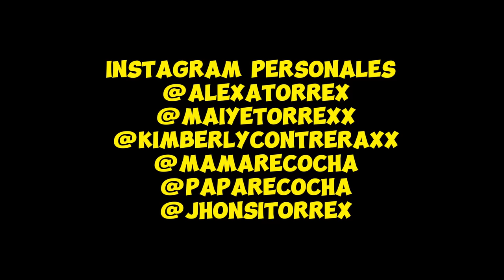JHONNY NOS PRESENTA A SU NOVIA Y ESTO PASO…😨(Hicimos que terminarán🤦🏻‍♀️)//FAMILIA RECOCHA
Nos pasamos con la broma de Sofía, Familia recocha 😂😱 ¿Quien se la creyó? 🫣…

🧡MAIYE TORREX

💖KIMBERLY CONTRERAX

❤️MAMÁ RECOCHA

💙PAPÁ RECOCHA

💛 JHONSI TORREX

Y nunca olviden que... LO NORMAL ES ABURRIDO🤡 GRACIAS FAMILIA DE RECOCHEROS POR SU APOYO ❤️